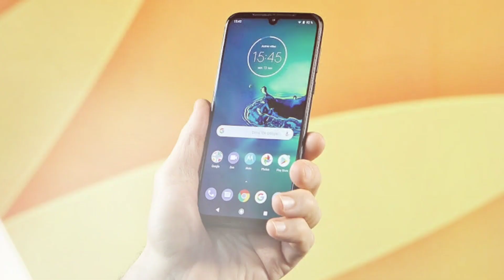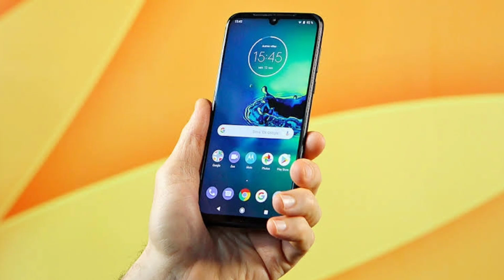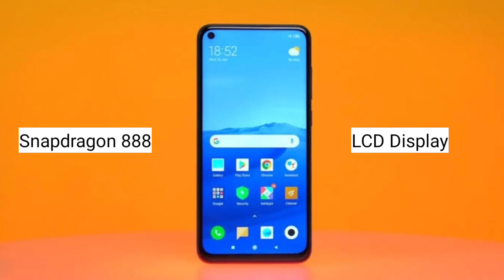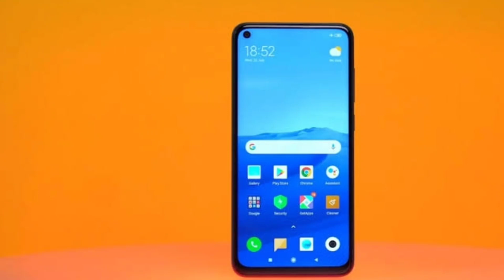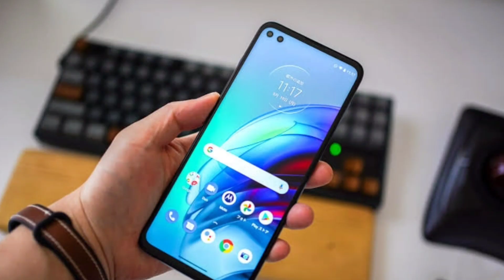விதியாசமான Combinations ஓட வரப்போகுது! Moto G200 இல்ல Edge 30😜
விதியாசமான Combinations ஓட வரப்போகுது! Moto G200 இல்ல Edge 30😜 ‎@Tech Bag Tamil